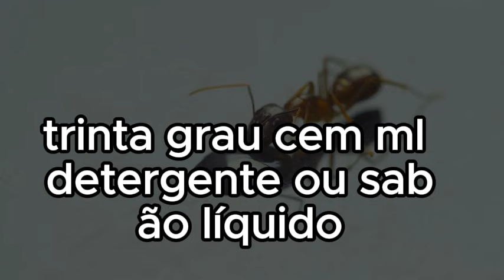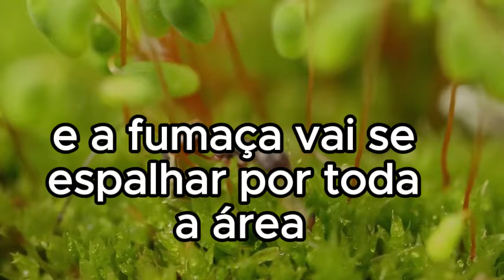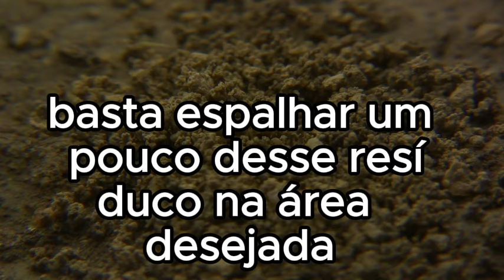🔴ISSO VAI FAZER SUMIR MOSCAS 🦟BARATAS 🦗E PERNILONGO DA SUA CASA NO MESMO DIA - RECEITAS NATURAIS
Hoje nós vamos fazer uma Misturinha para acabar de uma vez com as moscas baratas e pernilongos da sua casa essa e mas uma dica aqui do canal Receitas Naturais

Mata tudo!!! Super fácil de fazer, não prejudica os animais… e sai bem baratinho! Venha conferir a receita!

Ingredientes:
Naftalina (30g)
100ml detergente ou sabão líquido
100 ml de alcool
Vinagre de álcool 1 copo
200 ml de água
20 cravinho da india
Só um detalhe: o café também é eficiente, mas a borra é muito mais poderosa.

Quer ver como funciona? É bem simples:

Cubra um prato com papel alumínio e coloque borra de café por cima.
É muito importante que o processo seja realizado num lugar fresco e seco.
Espere a borra secar em qualquer lugar plano, como uma mesa.
Tome bastante cuidado para que fique longe do alcance de crianças e animais, certo?
O próximo passo é queimar lentamente os resíduos do café moído, como um incenso.
Você pode queimar no prato mesmo ou transferir a borra para dentro de uma lata ou outro objeto de metal.
Depois acenda o fogo e a fumaça vai se espalhar por toda a área, repelindo os insetos.
Se desejar, jogue a borra no local plano formando uma linha reta e acenda o fogo para que queime de uma extremidade a outra – isso tem o mesmo efeito

Se na sua casa você e sua família não tomam café, não tem problema!

Há outra dica muito boa para substituir a borra: folhas de louro fresco.

Ah, a borra de café também é ótima para afugentar formigas.

Basta espalhar um pouco desse resíduo na área desejada e as formigas sumirão imediatamente.

Obrigado a todos pelo carinho e atenção Deus abençoe sempre sua vida bjs ❤️🌹

CURTE
COMENTE
COMPARTILHE
SE NÃO É INSCRITO SE ESCREVE VENHA FAZER PARTE DA NOSSA FAMÍLIA TENHO CERTEZA QUE VÃO GOSTAR TEM MUITAS DICAS DE ECONOMIA DOMÉSTICA 👍
(DEUS ESTA SEMPRE NO CONTROLE DE TUDO )